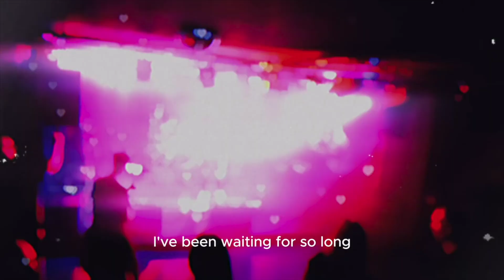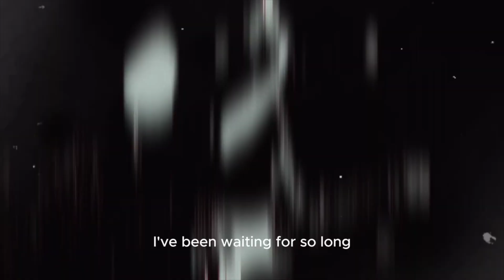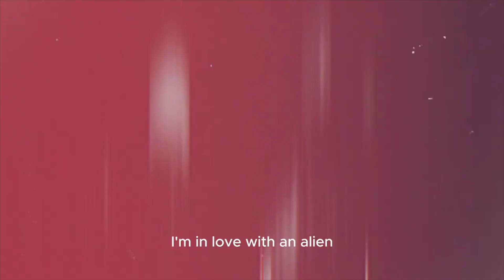strathmore23 - alien (official video)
Lyrics:
I've been waiting for so long to write this song
and now it just came up here

I've been waiting for so long to sing this song
and now i'm just standing here

I'm in love with an alien
and that is just me

I've been waiting for so long to dance to this song

or just a conflict that we don't endure?